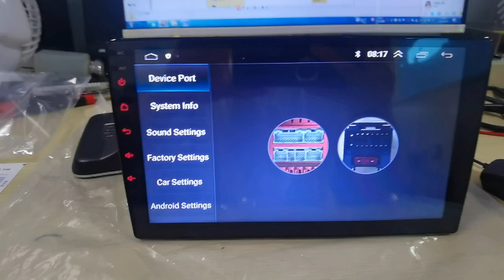9212 /XY series for Fiat Bravo xinpu canbus type chosen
9212 /XY series for Fiat Bravo xinpu canbus type chosen.after you watch this video,you will enjoy your Android car radio.